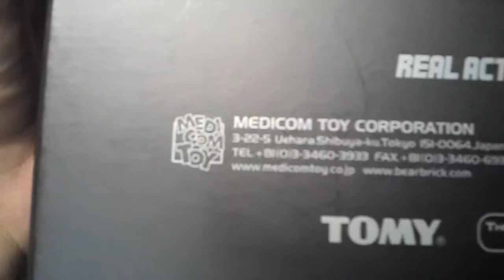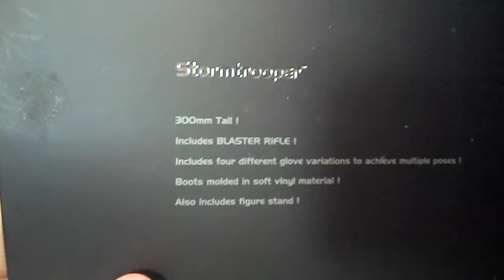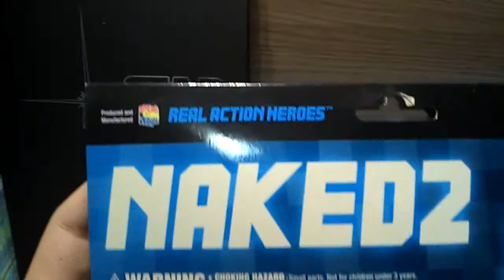Review Stormtrooper Medicom - PT/BR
Olá juventude, mais um review para o canal.

Trago nesta oportunidade meu primeiro item da Medicom, um soldado Stormtrooper do Império Galático. Esta figura da saga Star Wars é muito bem feita e fica perfeita ao lado do Darth Vader.